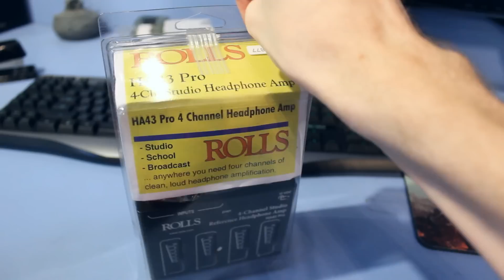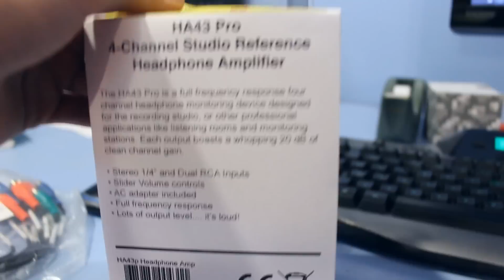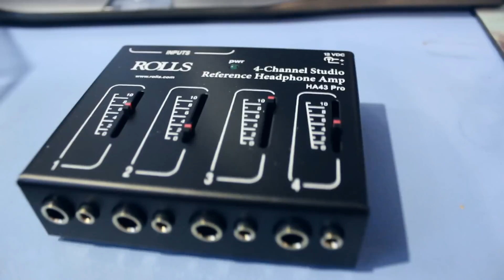► ROLLS HA43 Pro 4 Channel Headphone Amp Unboxing